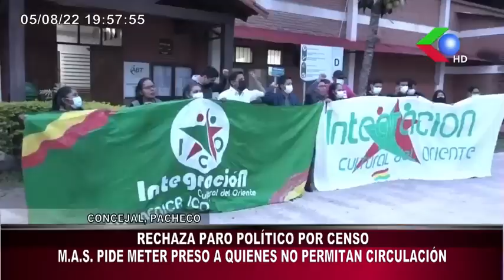🔴"ALCALDE FUE COMPRADO POR EL M.A.S." PIDE SALIR A LAS CALLES ANTE SOBERBIA DEL GOBIERNO PARA CEN🇧🇴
" ALCALDE FUE COMPRADO POR EL M.A.S. " PIDE SALIR A LAS CALLES ANTE SOBERBIA DEL GOBIERNO PARA CENSO 2023SÍGUENOS TAMBIÉN EN FACEBOOK